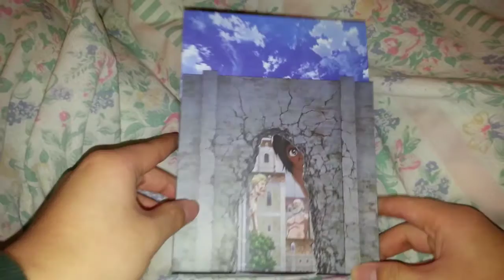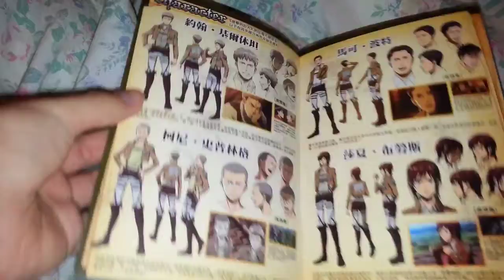GINJI 開封啦!~第四回《進擊的巨人第三卷》blu-ray開封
2014年3月24日買左第四隻blu-ray
進撃的巨人第三卷
影片背景音樂原本是「紅蓮の弓矢」
後期因某某問題,所以改用其他音樂